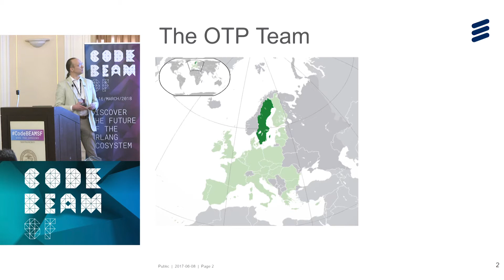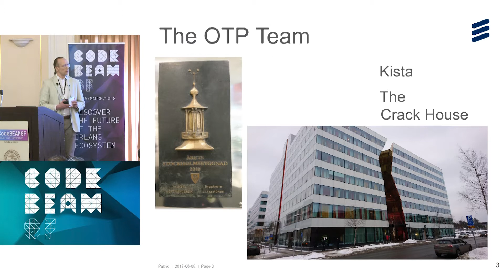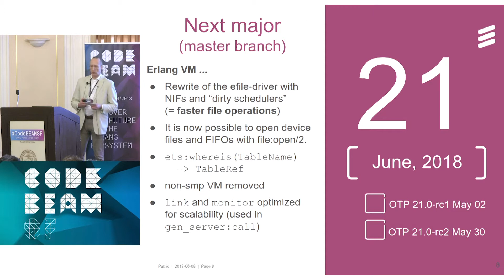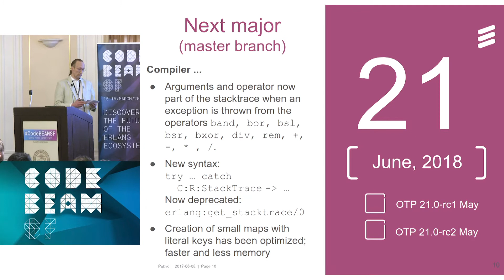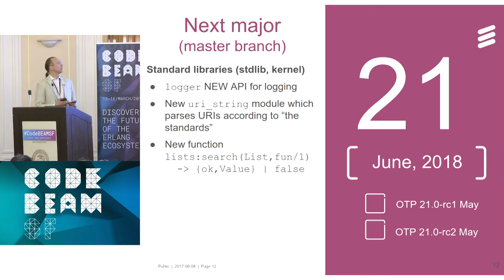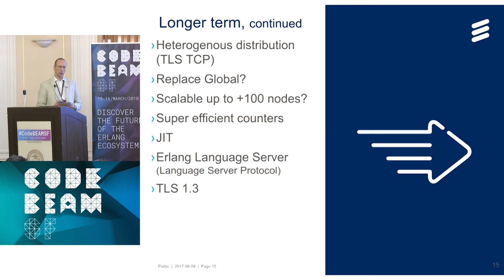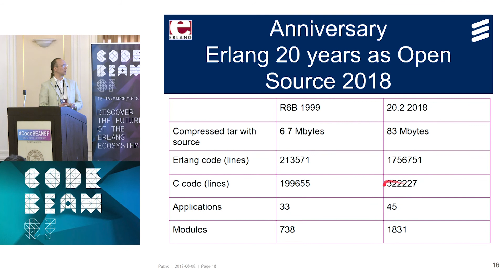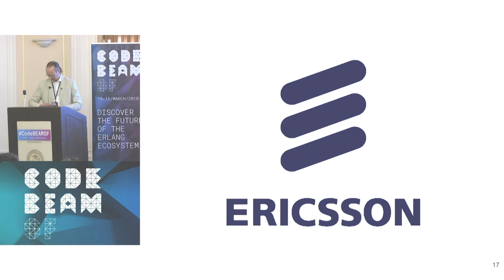Raimo Niskanen - Update OTP Team - Code BEAM SF 2018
In Erlang/OTP 19.0 a new gen_* behaviour targeted at writing state machines was introduced - gen_statem. With its much richer feature set and a more general event model it was intended to replace the gen_fsm behaviour.

This talk goes through the gen_statem features, how they differ from gen_fsm and plain gen_server, and why they make gen_statem a better tool for writing any state machine except possibly the simplest.